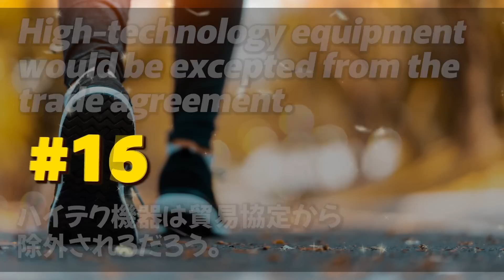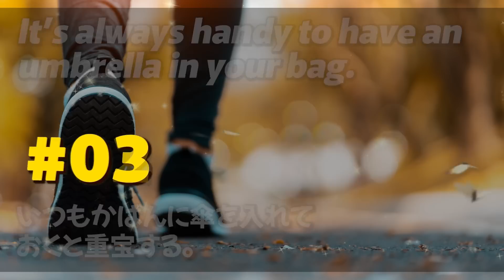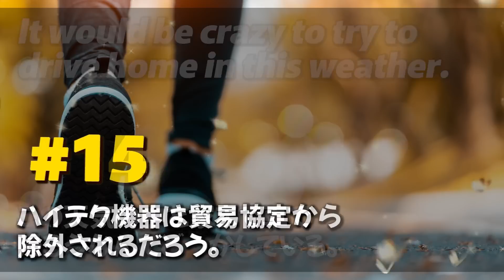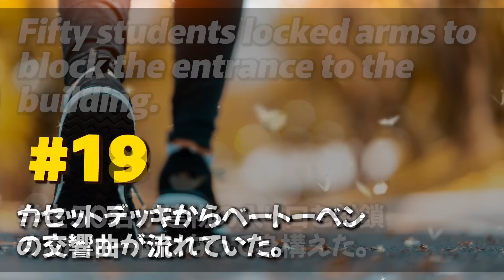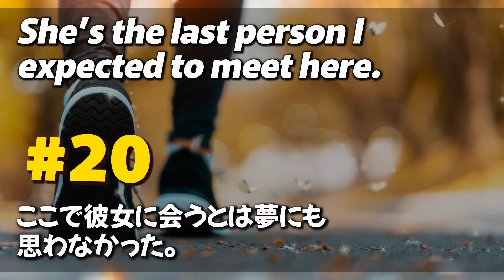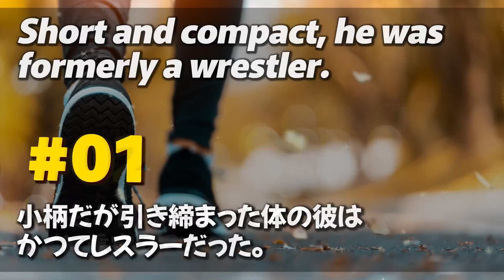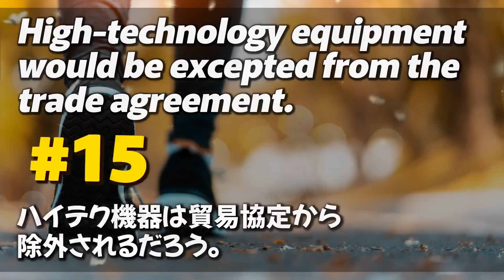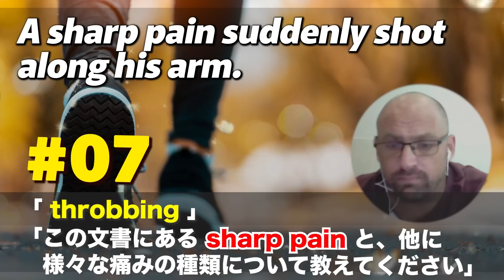221107 「定番の朝英語リスニング」この一本でネイティブフレーズ20個の聞き流しからスピーキング練習まで全部網羅される！【英語の耳】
皆さん、おはようございます、LEONです！

本日の動画についてですが、最後の解説部分は録音にトラブルがあり、周辺の電車の音や他の騒音などがたくさん入ってしまいましたため、かなりの部分をカットしなければなりませんでした。いつもより解説の内容が薄いですが、こういうときもあることをご理解していただければ幸いです。

さて、月曜日がまだ始まりました！躊躇わないで、やるべきことはしっかり進めて行くことを目指して、私の場合、今週のキーワードは「確実」に決めました。皆さんももし今週に意識していきたいキーワードがあれば教えてくださいませ！💪 一緒に自由を目指して、頑張って行きましょう！

ではでは〜
ーーーーーーー
日付：221107
0:00 オープニング
0:00:05 英語聞き流し（英語2回→日本語1回→英語2回）
0:08:58 英語リスニング （英語2回→英語2回）
0:16:02 英語スピーキング （日本語1回→5秒の考える時間→英語3回）
0:25:06 英語聞き流し （英語2回→日本語1回→英語2回）
0:34:17 英語リスニング （英語2回→英語2回）
0:41:28 英語スピーキング （日本語1回→5秒の考える時間→英語3回）
0:50:45 例文の解説